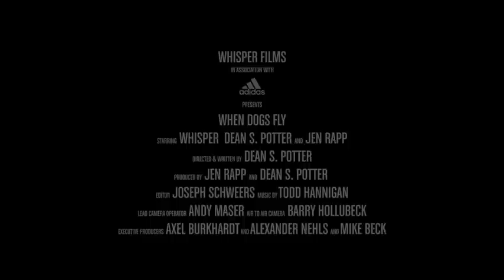World's First BASE Jumping Dog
When Dogs Fly - Dean Potter, famous rock climber, high-liner and human flyer, wingsuit BASE jumps with his dog, Whisper from the Eiger, Switzerland.